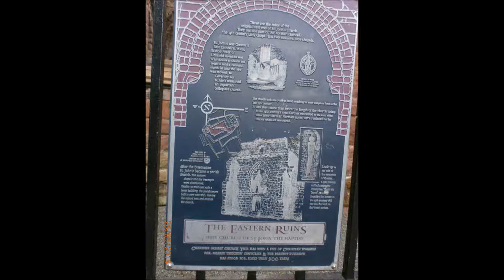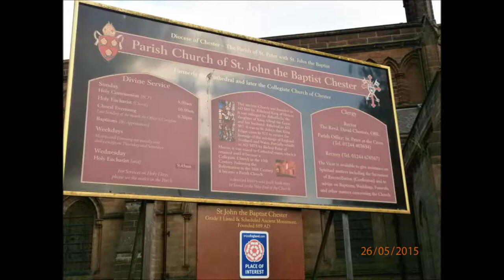Chester St john the Baptist (old & new )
Photo'sof this church in Chester